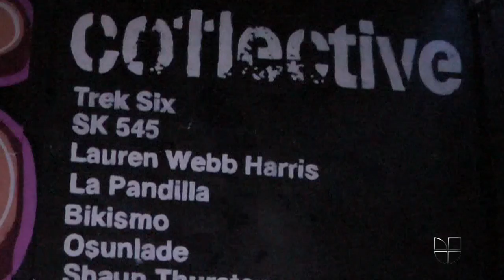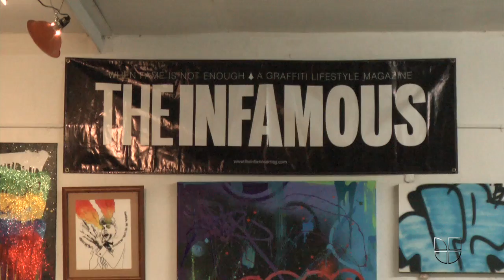The Co11ective during Art Basel Miami Beach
A satellite event of Art Basel Miami Beach, The Co11ective aims to bridge the gap between emerging artists and the most established fare typically shown at Art Basel.

Curated by Lizzie Easton and Trek Six and also featuring Lauren Webb Harris, Celso Gonzalez, Rimx, Larregui, SK545, Osunlade, La Pandilla, Bik Ismo, and  Shaun Thurston.

Each of the 11 artists that form The Co11ective - Trek Six, Lizzie Easton, Lauren Webb Harris, Celso Gonzalez, Rimx, Larregui, SK545, Osunlade, La Pandilla, Bik Ismo, Shaun Thurston - were given a wall in a formerly empty compound in the Wynwood district to use as white canvas. The result: a variety of styles and media, including photographs, murals, graffiti and sculptures.